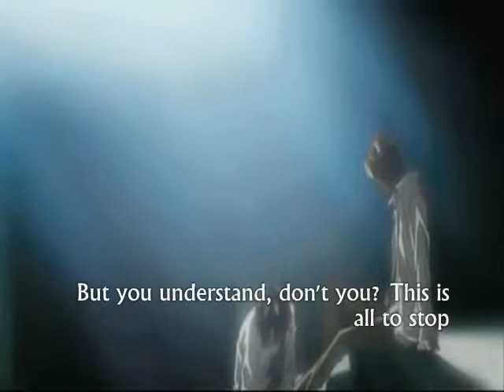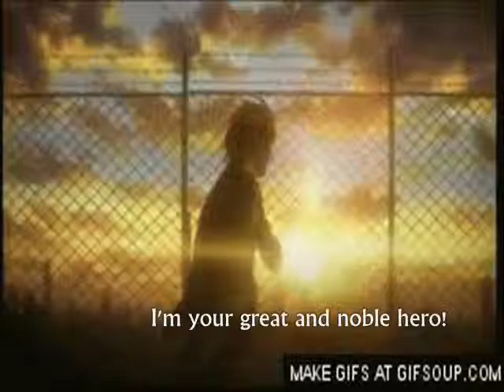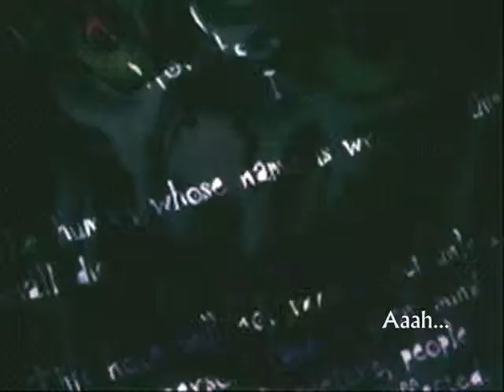Light Yagami (Death Note) - Superhero [Len Kagamine]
Another giffy music video by yours truly.

Having finally watched Death Note all the way through, I was inspired to make this.  I realized this song...is almost exactly like Light's downfall... or at least it seemed like that to me.